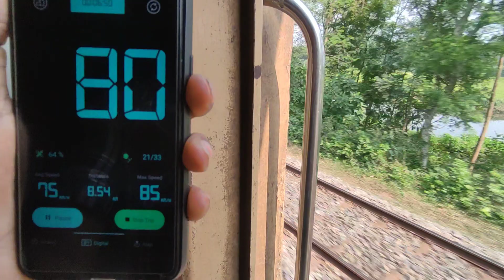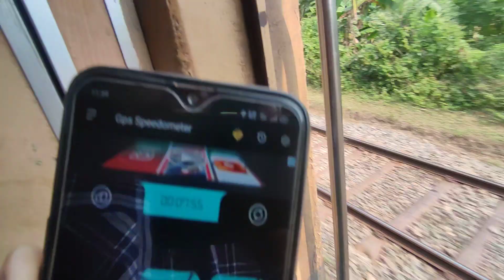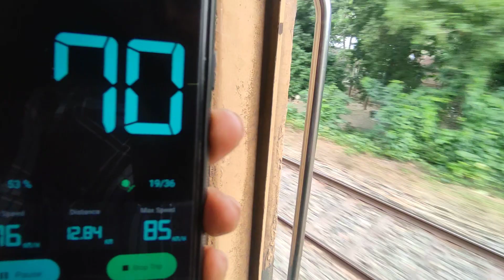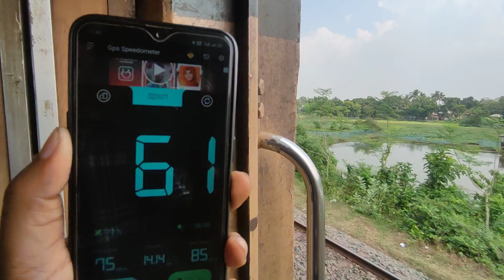Double Line Crossing Tungipara Express & Rocket Mail Train near Pakshi | Bangladesh Railway Train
Double Line Crossing -